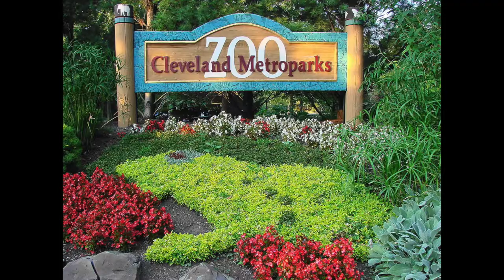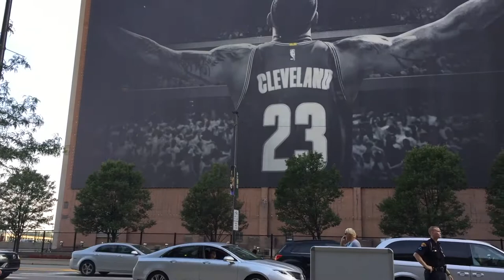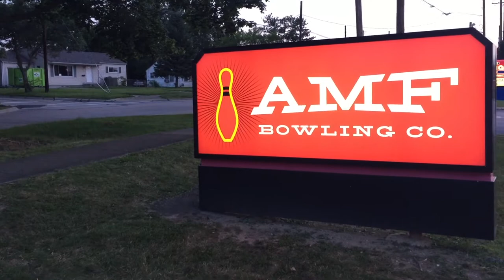You won't believe this! Chase leaves! Goes scootering downtown!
You won't believe this!  Chase leaves on his scooter and takes a tour through downtown Cleveland.  He stops at many Cleveland landmarks for pictures and eats dinner at Chipolte.  Chase cools off at the splash pad and ends up at one of his favorite locations, the Bowling alley, before being found by his family!

PartyKids is a fun kids channel that focuses on the adventures of Mady, Riley and Chase.  We are a family of 5 with 2 dogs and 3 hermit crabs.  We do food challenges, Vlogs, Vacations and Fun!

PREVIOUS PARTYKIDS VIDEOS!